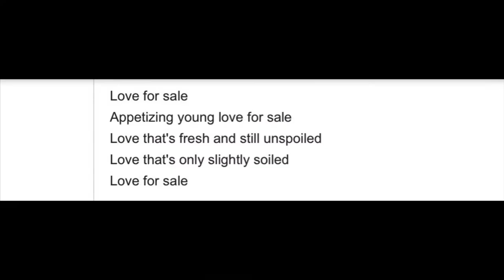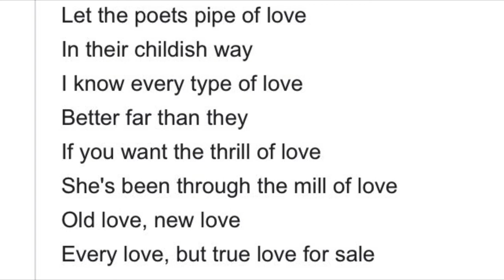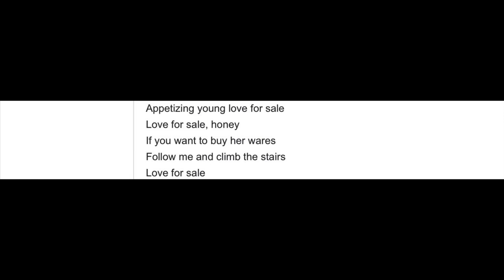Love for Sale